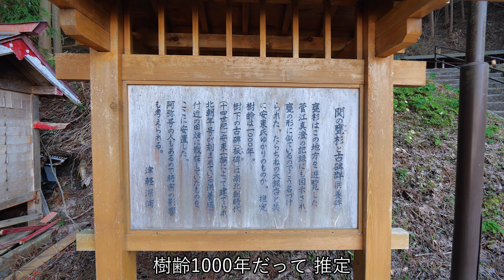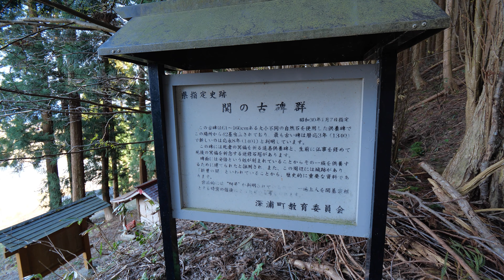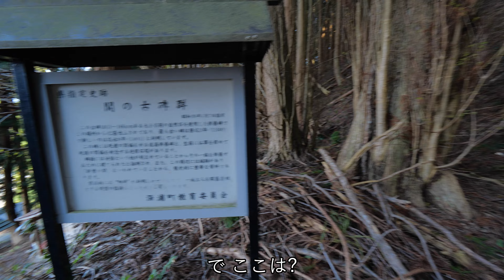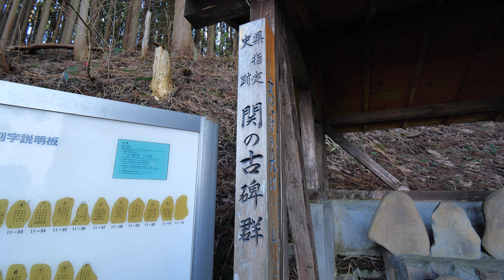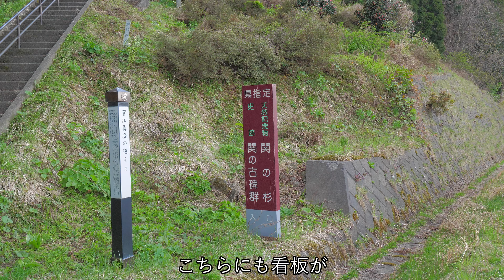【関の甕杉】樹齢1000年の巨樹!! 関の古碑群【青森県深浦町】4K60P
青森県深浦町にある関の甕杉(せきのかめすぎ)(亀杉とも)は国道101号線沿いにあり、北金ヶ沢の大イチョウも近くにあります。
沖から眺望すると水甕を逆さまにした様に見えることから、あるいは神杉から転化して甕杉とも呼ばれています。
宝暦年間(1751～1763年)の「関島両村図式」に甕杉の記事があり、享和2年(1802年)の古碑調書にもあります。
樹の下には暦応3年(1340年)～永徳元年(1381年)に建てられた供養塔(古碑群)が42基があることなど、当時から霊場の杉として敬われていたとされ、今でも多くの方が訪れます。

推定樹齢:1000年
樹高:約35m
目通り幹囲約:8.2m
樹勢良好
県天然記念物、関の古碑群として県史跡に指定

※巨木と巨樹の違いは、一般に幹周りが3ｍ以上に達したものを巨木、5ｍを超えるものを巨樹と呼ぶ。

訪れた時期:2019年、2022年、2023年4月

青森県の全市町村を網羅する映像紀行家。
青森全域(稀に他県)の絶景、秘境、祭り、文化、寺社仏閣等を高画質で週に1、2回、投稿しています。

・青森県津軽地方出身
・好物-りんご、文鳥
・趣味-ノープラン旅、サバゲ、撮影 、探検
・特技-限られた人しか出来ない奥義がある

※津軽弁と訛りで理解不能な言語があると思いますが、全動画字幕付きなのでご安心下さい。

使用カメラ・・・Panasonic LUMIX GH5
サムネイル・・・DJI PHANTOM4 Advanced
ジンバル　・・・Zhiyun Crane3 LAB
マイク　　・・・ZOOM H2n Handy Recorder
ドローン　・・・DJI PHANTOM4 Advanced
編集ソフト・・・Director Suite 365